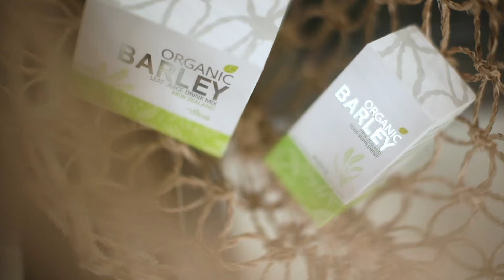Organic Barley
Choose to live healthy with Organic Barley! Contains a lot of good nutrients made from young organic barley grass, imported from New Zealand.